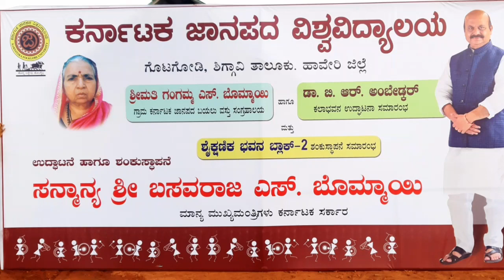ಮುಖ್ಯಮಂತ್ರಿಗಳಿಂದ ಕ.ಜಾ.ವಿ.ವಿ ನೂತನ ಕಟ್ಟಡಗಳ ಉದ್ಘಾಟನೆ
ಕರ್ನಾಟಕ ಜಾನಪದ ವಿಶ್ವವಿದ್ಯಾಲಯದಲ್ಲಿ ದಿನಾಂಕ ೨೨/೦೩/೨೦೨೩ ರಂದು ಸಂಜೆ ೭:೩೦ ಕ್ಕೆ  ಶ್ರೀಮತಿ ಗಂಗಮ್ಮ ಎಸ್. ಬೊಮ್ಮಾಯಿ ಗ್ರಾಮ ಕರ್ನಾಟಕ ಜಾನಪದ ಬಯಲು ವಸ್ತು ಸಂಗ್ರಹಾಲಯ ಮತ್ತು ಡಾ.ಬಿ.ಆರ್.ಅಂಬೇಡ್ಕರ್ ಕಲಾ ಭವನಗಳ ಉದ್ಘಾಟನೆ ಹಾಗೂ ಶೈಕ್ಷಣಿಕ ಭವನ ಬ್ಲಾಕ್-೨ ರ ಶಂಕು ಸ್ಥಾಪನೆಯನ್ನು ರಾಜ್ಯದ ಮುಖ್ಯಮಂತ್ರಿಗಳಾದ ಸನ್ಮಾನ್ಯ ಶ್ರೀ ಬಸವರಾಜ ಬೊಮ್ಮಾಯಿ ಅವರು ನೆರವೇರಿಸಿ ಮಾತನಾಡಿದರು. ಈ ಸಂದರ್ಭದಲ್ಲಿ ಮಾನ್ಯ ಕುಲಪತಿಗಳಾದ ಪ್ರೊ.ಟಿ.ಎಂ.ಭಾಸ್ಕರ್ ಅವರು ಪ್ರಾಸ್ತಾವಿಕವಾಗಿ ಮಾತನಾಡಿದರು. ಕುಲಸಚಿವರಾದ ಪ್ರೊ.ಸಿ.ಟಿ.ಗುರುಪ್ರಸಾದ್ ಮತ್ತು ಮೌಲ್ಯಮಾಪನ ಕುಲಸಚಿವರಾದ ಪ್ರೊ.ಎನ್.ಎಂ.ಸಾಲಿ ಅವರುಗಳು ಉಪಸ್ಥಿತರಿದ್ದರು.  ಸಹಾಯಕ ಕುಲಸಚಿವರಾದ ಶ್ರೀ. ಷಹಜಹಾನ್ ಮುದಕವಿ ಅವರು ಕಾರ್ಯಕ್ರಮದ ನಿರ್ವಹಣೆ ಮಾಡಿದರು. ವಿ.ವಿ ಯ ಸಹಾಯಕ ಪ್ರಾಧ್ಯಾಪಕರುಗಳು  ಪ್ರಾರ್ಥನೆ, ನಾಡಗೀತೆ ಹಾಡಿದರು.